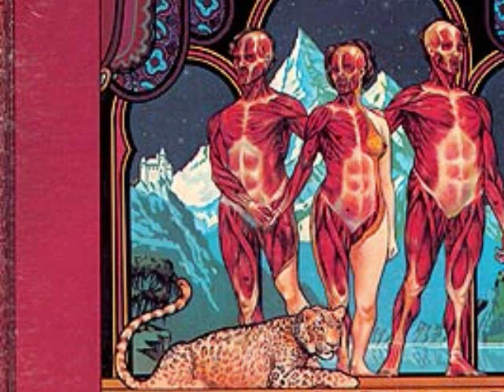Kantner, Slick, & Freiberg - "Across The Board"